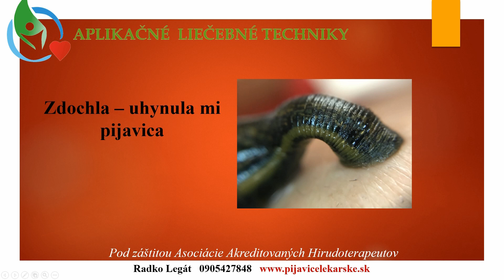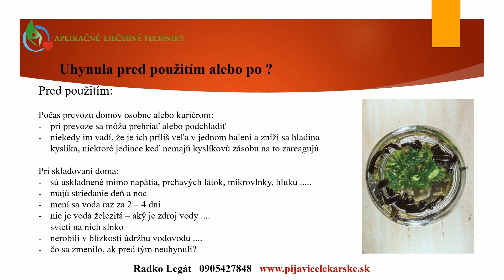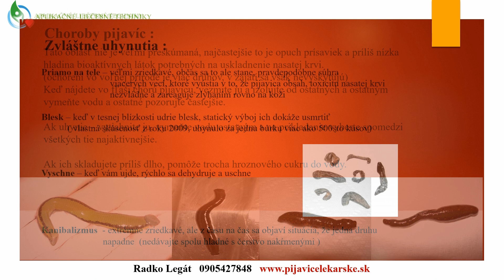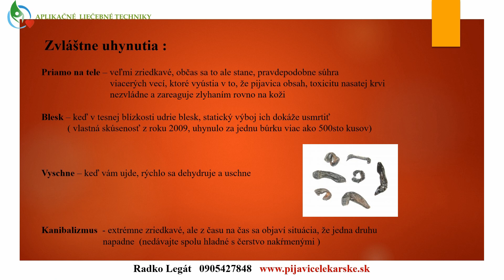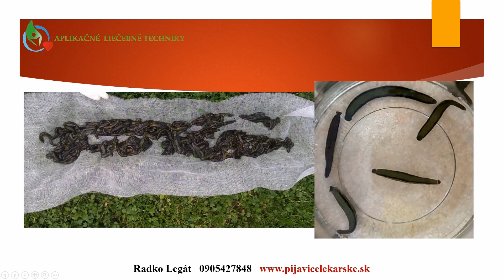Keď uhynie pijavica lekárska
Súčasťou hirudoterapie je skladovanie pijavíc doma, no občas sa stane, že niektorá uhynie. Pri hľadaní dôvodov úhynu vašich pijavíc vám môžu pomôcť práve rady z nášho videa.
V prípade, že vám pijavica uhynula ešte pred použitím na telo, zisťujeme, či uhynula počas prevozu. Pijavice lekárske sa môžu počas prevozu prehriať, ale aj podchladiť, prípadne nemajú dosť kyslíka. Ak vám pijavica lekárska uhynula doma, až po prevoze, sledujeme ich uskladnenie. Na kvalitu  života pijavice  priamo vplývajú teploty, čistota vody, druh vody. Jednoducho, vplýva na ne celé prostredie, v akom sa nachádza.
Pijavice lekárske sú senzibilné. Ich  správanie pijavíc ovplyvňuje počasie. Nevyhovuje im búrka, blesky, vysoké napätie, hluk, slnečné či tmavé miesta. Pri ich uskladnení sa vyhýbame miestam v blízkosti čerpadiel, či mikrovlnnej rúry. Zabezpečujeme pravidelnú výmenu vody, do ktorej za určitých okolností, ktoré sú spomenuté vo videu, pridávame aj hroznový cukor.
Dozviete sa o jednej z najzvláštnejších situácií - kedy pijavica uhynie ešte počas sania, priamo na tele človeka.  Objasníme vám aj, čo robiť s uhynutou pijavicou, ale aj s ostatnými pijavicami vo fľaši, ktoré strávili nejaký čas v prítomnosti uhynutej pijavice.